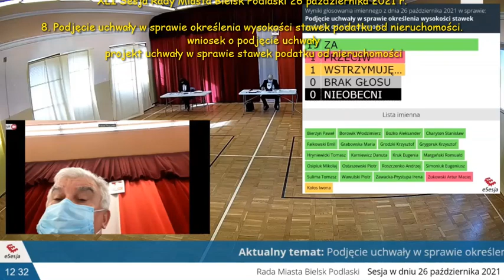pkt 8 sesja XLI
XLI Sesja Rady Miasta Bielsk Podlaski 26 października 2021 r.

8. Podjęcie uchwały w sprawie określenia wysokości stawek podatku od nieruchomości.